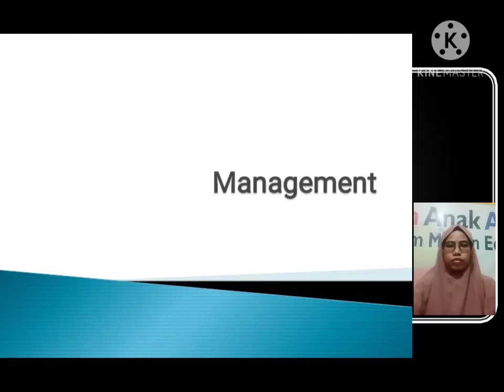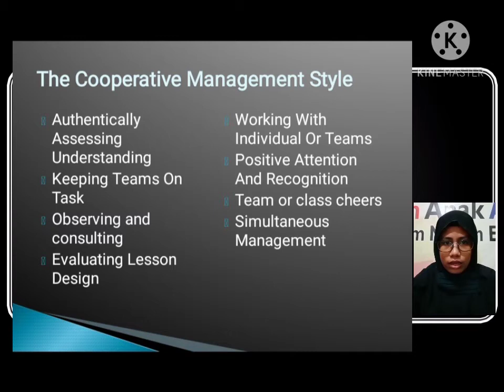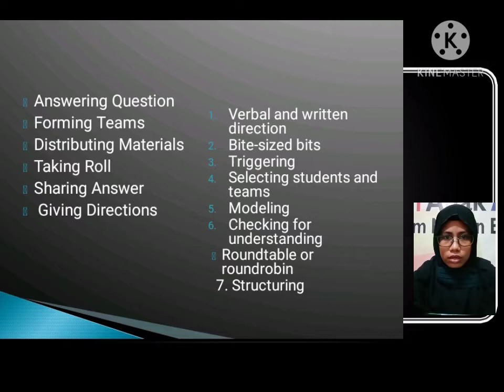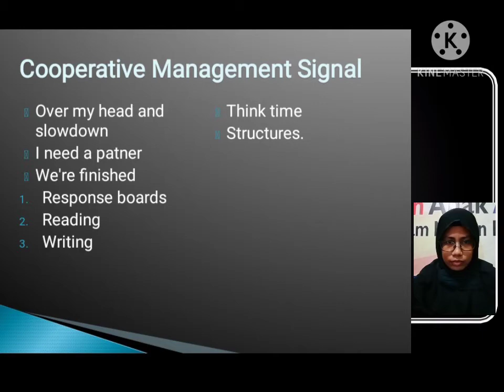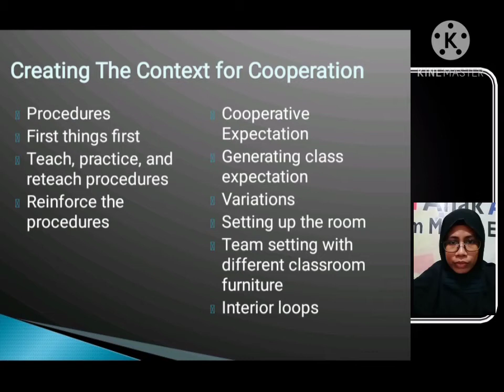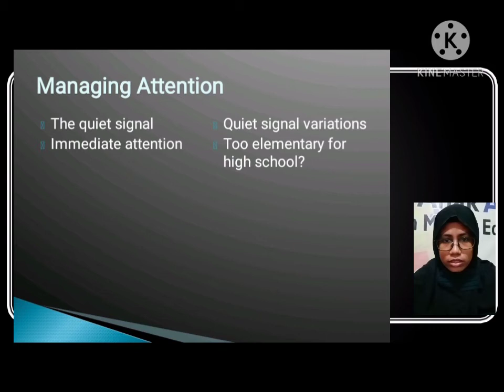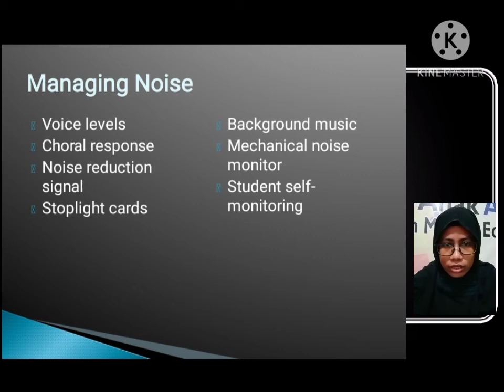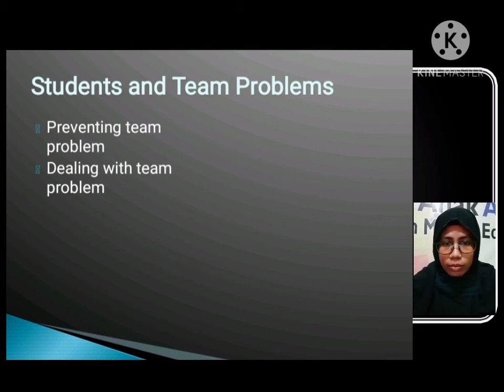Chapter 8 : Management || Nuraini ( A1M218015 )